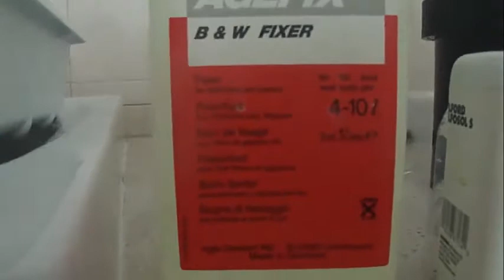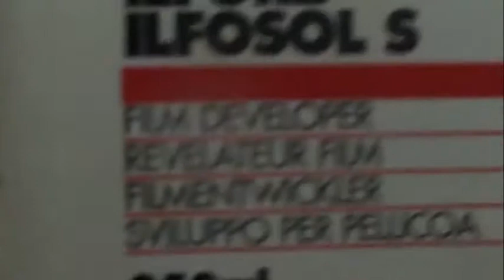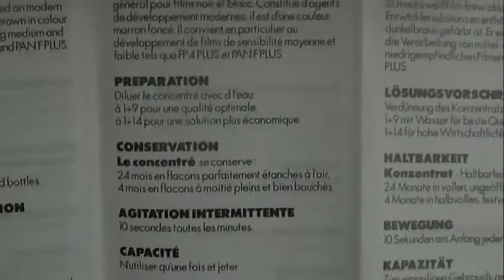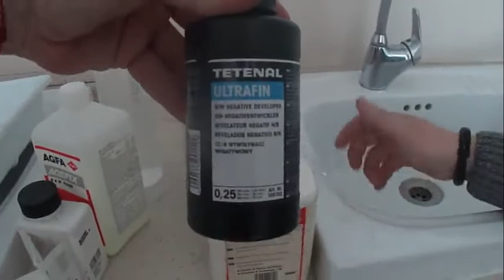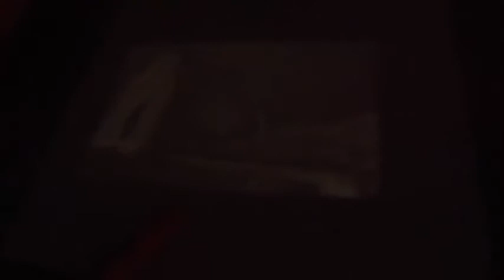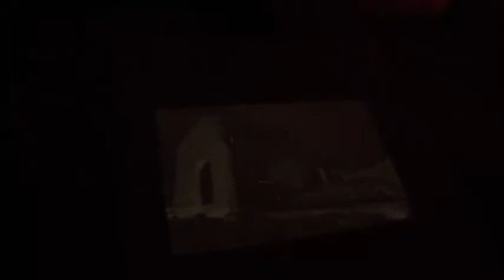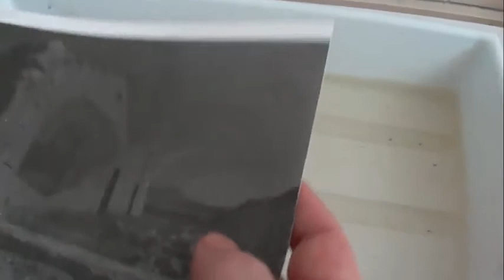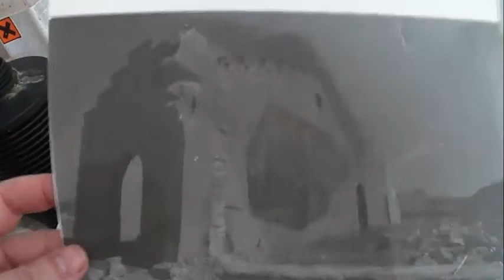revelado para Carlitos 23 2 16